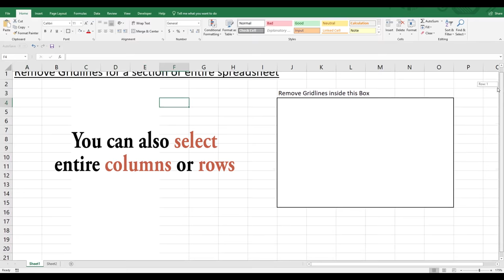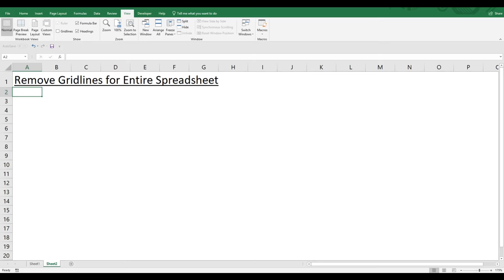How to Remove Gridlines from Specific Cells in Excel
In this tutorial we cover how to remove gridlines from specific cells in Microsoft Excel

Using the white fill color tool we can remove a particular section of gridlines from our Excel SpreadSheet. In addition we can also remove gridlines from the entire spreadsheet by navigating to the view tab and unticking the box labelled gridlines.